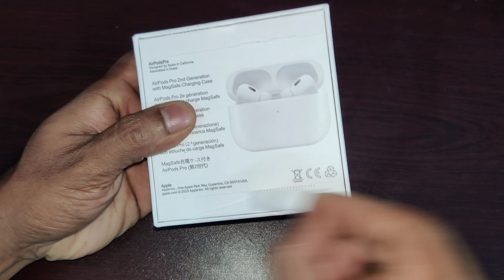2nd generation earpod Dubai edition clone.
2nd generation earpod Dubai edition clone.